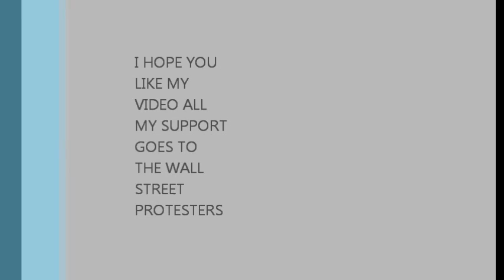A New Approach to Money in Politics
The proposal of a different approach to the problem of money in politics. This video discusses the idea of having the people cast votes on issues and the politicians simply be spokes people for the issues. The people have the final say.